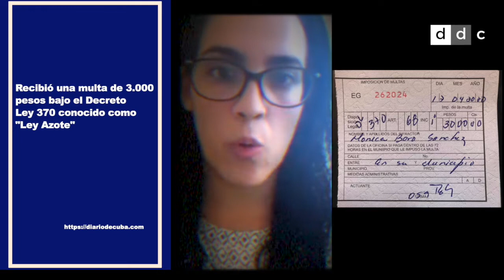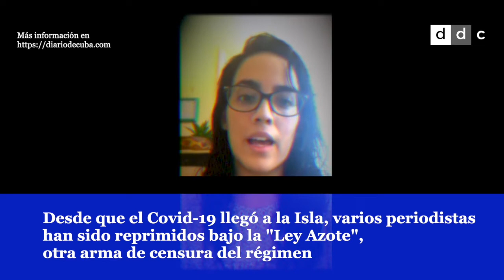Mónica Baró: 'Las leyes no pueden estar por encima de los derechos humanos'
Así respondió la periodista independiente al agente de la Seguridad de Estado que la citó para interrogarla. DIARIO DE CUBA hace un resumen de su relato.